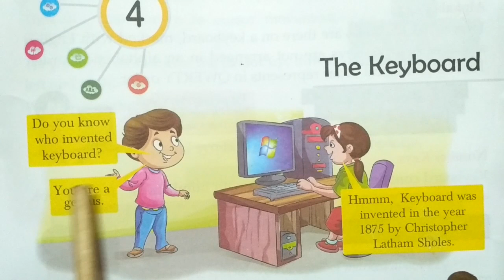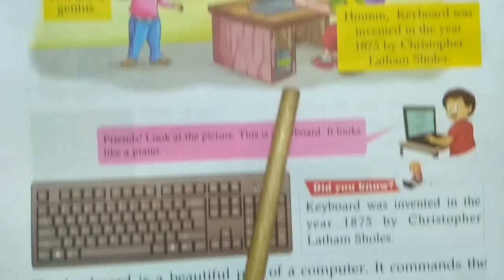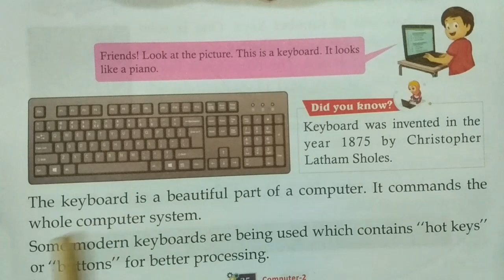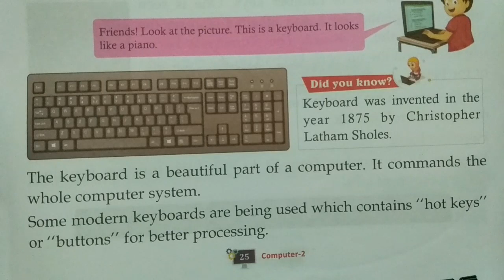The Keyboard || Chapter 4 || Lecture 1 || Computer || Class 2 || JOGS ACADEMY